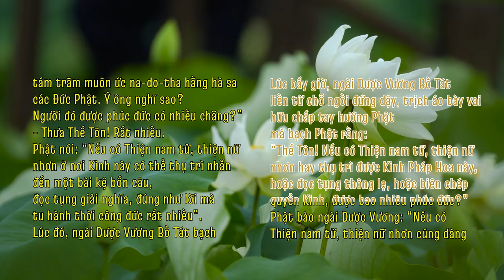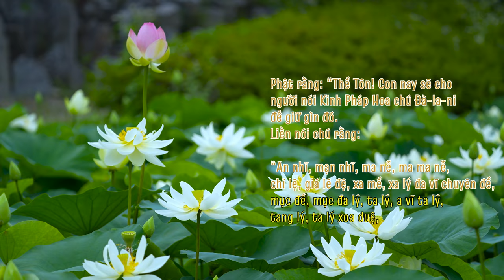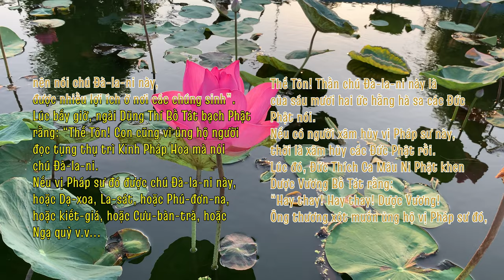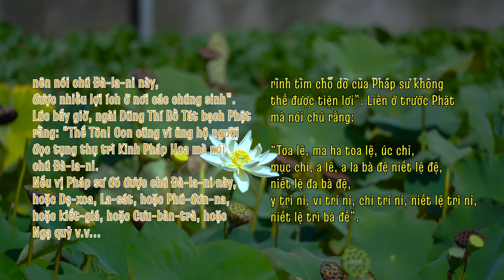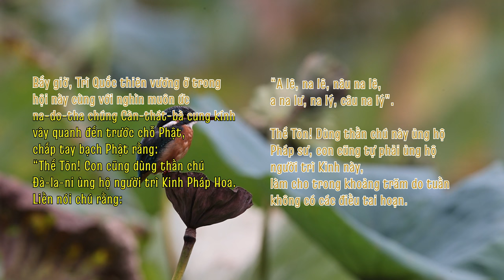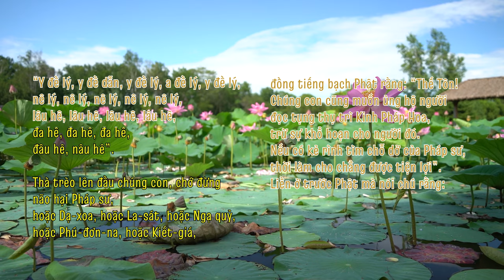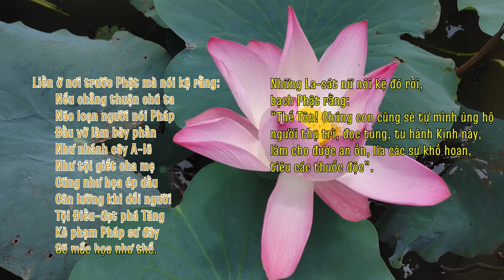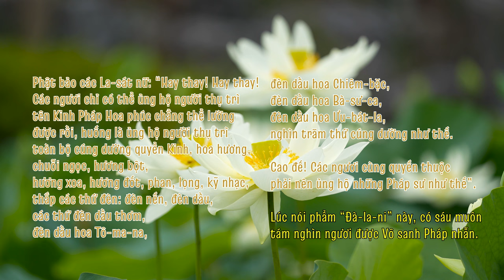PHẨM ĐÀ LA NI (26) - KINH DIỆU PHÁP LIÊN HOA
PHẨM ĐÀ LA NI -  THỨ 26/28
Nguồn:
1/ Phát tại Phòng tụng kinh online: saha.htm.wiki
2/ "HTMB Ebook" - Bản chữ chạy dạng Karaoke (text, lyric - Thầy Trí Thoát)
3/ "HTMB Ebook" - Bản gốc trong kinh Pháp Hoa (HT. Trí Tịnh)